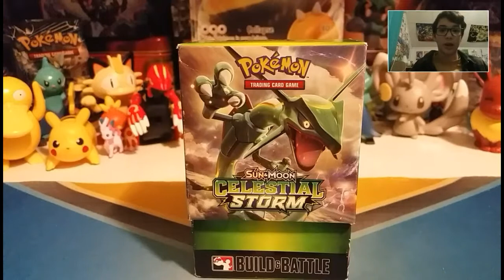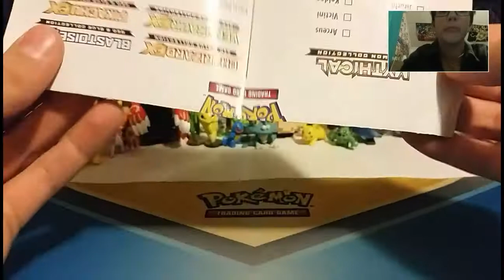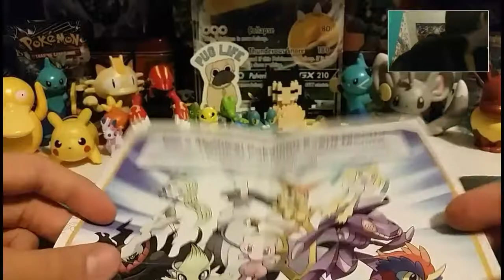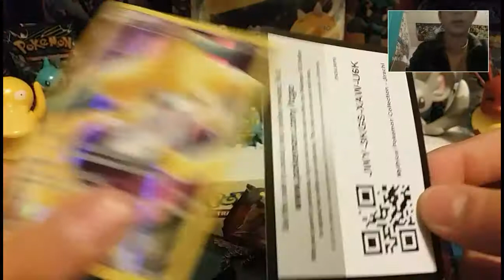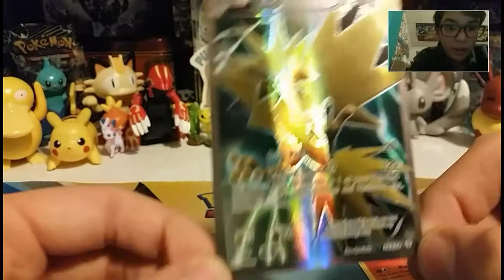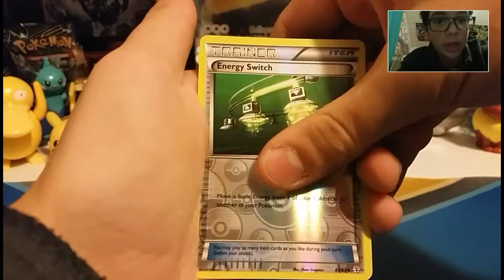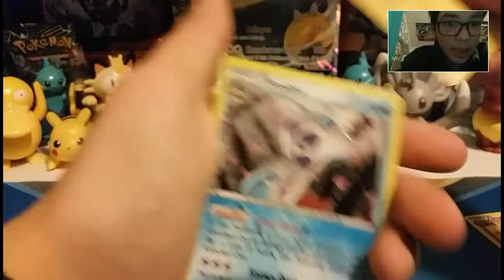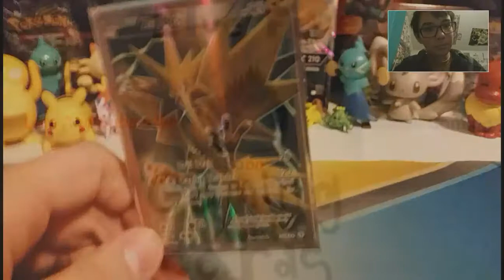Jirachi 20th Anniversary Box Opening